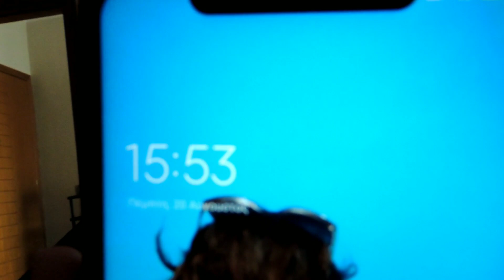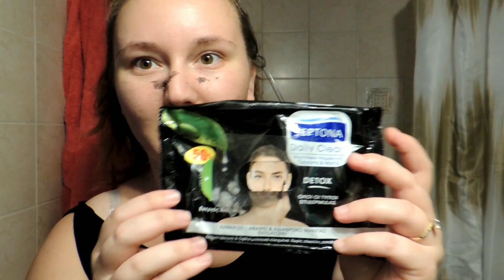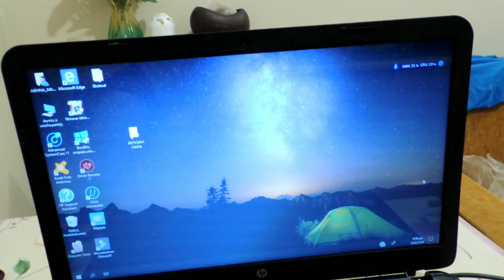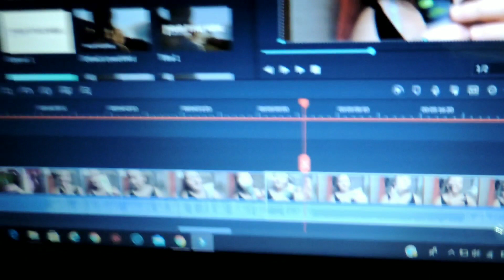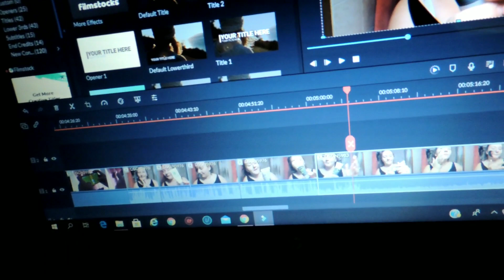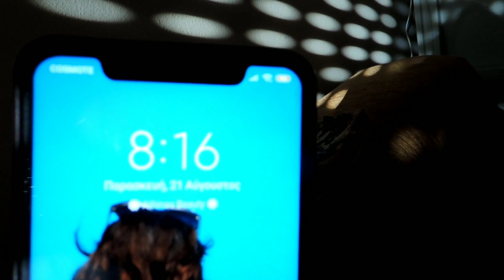VLOG : Η αποτυχία στο μοντάζ με λάπτοπ | Βόλτα | Συνταγές | Athina's Beauty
Heyyyy ✨

Καλός ήρθες στο κανάλι μου
Αν θέλεις να βλέπεις περισσότερα βίντεο με εμένα μην ξεχάσεις να κάνεις μια εγγραφή και να πατήσεις το καμπανάκι για να σου έρχεται ειδοποίηση όταν θα ανέβει νέο βίντεο στο κανάλι μου!

| Μερικά πράγματα για εμένα |

• Πώς με λένε ;
Αθηνά ( όπως ονομάζεται και το κανάλι μου )

•Πόσο χρονών είσαι;
Είμαι 23

•Που μένεις ;
Ξάνθη

• Τι σπουδάζεις ;
Δεν σπουδάζω , έχω τελειώσει κομμωτική και πληροφορική

• Κάμερα : Nikon Coolpix P510 & Xiaomi Redmi Note 6 Pro ( my phone )

• Πρόγραμμα Επεξεργασίας : VLLO

⚬ Η επεξεργασία του βίντεο γίνεται από τον     εαυτό μου με όσα γνωρίζω και όσα εξακολουθώ να μαθαίνω .

~ 𝔸𝕥𝕙𝕚𝕟𝕒'𝕤 𝔹𝕖𝕒𝕦𝕥𝕪 ~